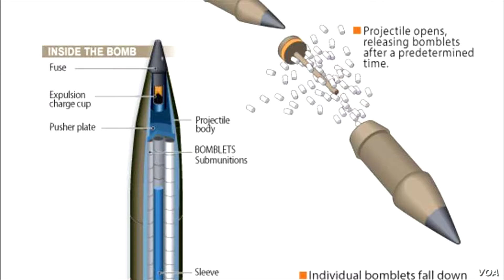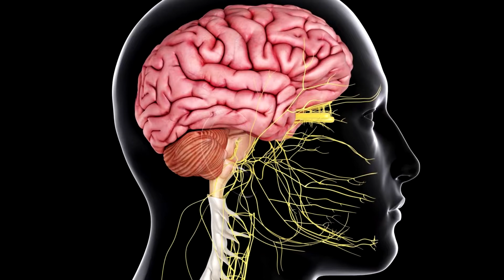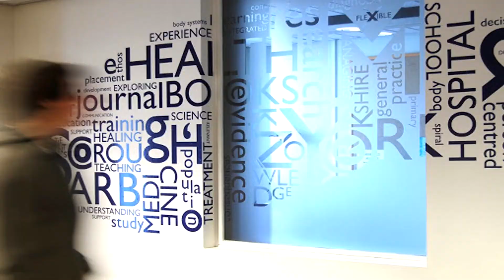The Disturbing Reality of Hallucinogenic Weapons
▬ Video Contents  ▬▬▬▬▬▬▬▬▬▬

00:00 - Intro
00:26 - Buzz
00:31 - Administering BZ
00:59 - Psychological/Physiological Effects of BZ
01:34 - Initial Onset 1-4 Hours Post Exposure
01:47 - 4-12 Hours Post Exposure
02:00 - 12 Hours Post Exposure
02:25 - 24 Hours Post Exposure
02:55 - Recovery

SOURCES